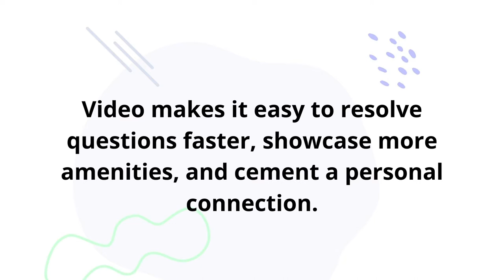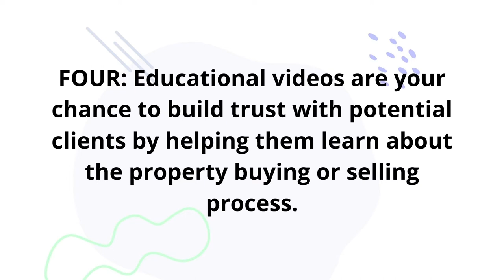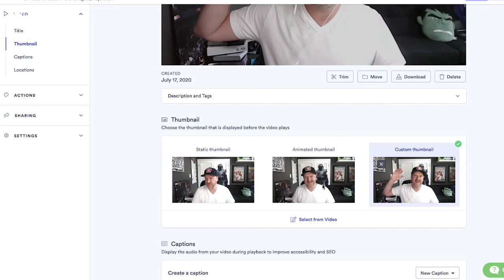Real Estate Video Marketing: How to Sell More Property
Video marketing for real estate can help you stand out from other realtors, make connections with potential home sellers and buyers, and ultimately sell more properties. Today, 44% of home buyers start their search online and 73% of sellers are more likely to list their home with an agent who uses video, reports the National Association of Realtors. Half of all brokers say real estate video marketing is a big part of their strategy.

Chapters
0:00 Intro: Video for Real Estate Agents
0:34 Using Video to Stand Out and Sell More Properties
0:58 What Makes Video so Effective for Real Estate Pros
1:59 Types of Real Estate Videos
2:55 Tips on Making Your First Video
3:30 Planning Phase: Scriptwriting
3:53 Adding Background Music
3:59 Choose a Good Thumbnail